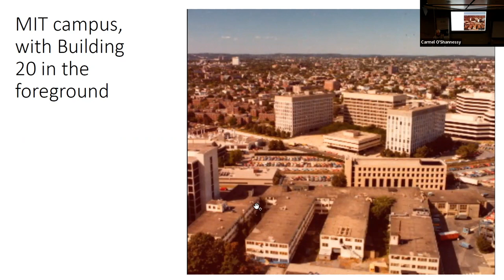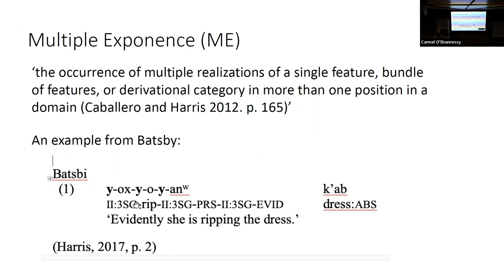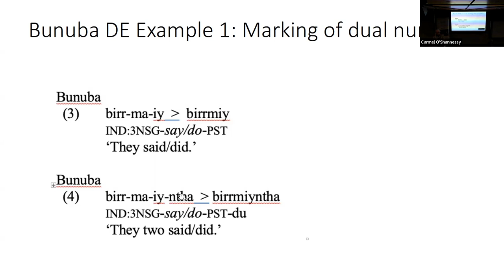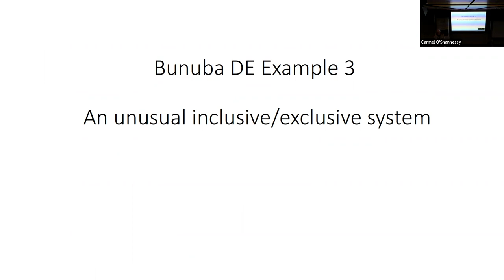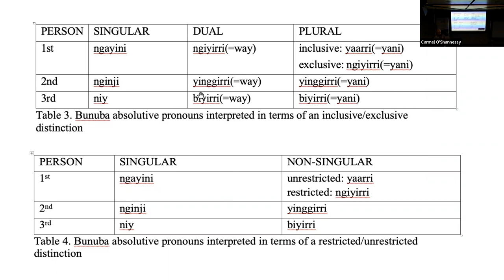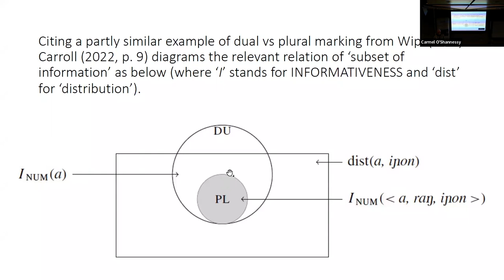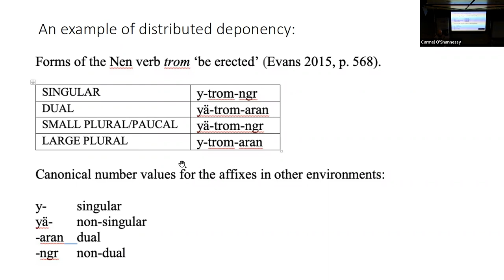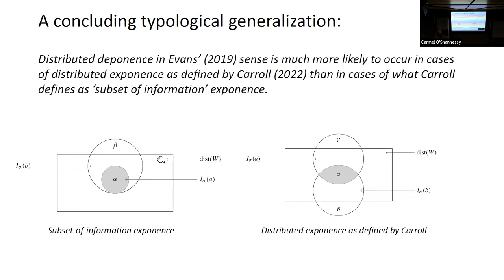4: Alan Rumsey - Adventures in distributed exponence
Alan Rumsey presented as part of the Symposium on language and linguistics in honour of Jane Simpson, 30 June-1 July 2022